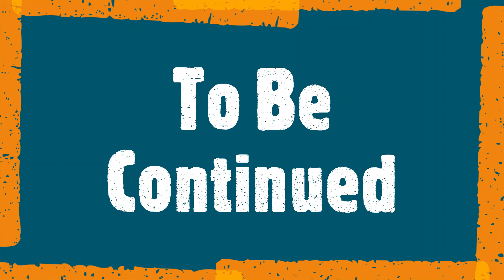Jon Jon Harreld of Troop: The Guys of Troop Would Love to Tour with New Edition (Part 1)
Troop is an American R&B group from Pasadena, California, United States. The group has had three number-one singles and ten top-ten singles on the Billboard R&B Singles chart. They have also completed five albums, which include three certified gold and one certified platinum album. TROOP is an acronym for "Total Respect Of Other People".

The group is most notable for a series of number-one R&B hits, including popular cover versions of the songs "All I Do Is Think of You" and "Sweet November", originally performed by musical acts The Jackson 5 and The Deele, respectively. They also had a number-one hit with the original song "Spread My Wings".

Hosted by Broadcaster & Psychotherapist Nnamdi E.S. Okoye, Halftime Chat R&B Podcast is your home for RnB, New Jack Swing and Old School Hip Hop. Dropping  Interviews with your favourite R&B artists & Music videos from the 80s, 90s and 2000s.